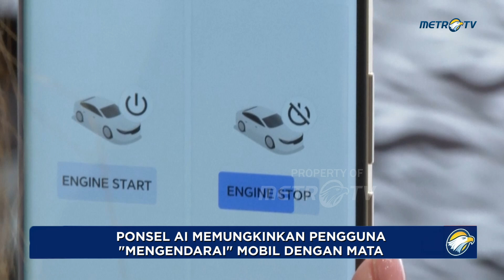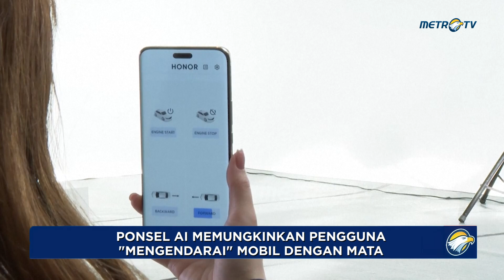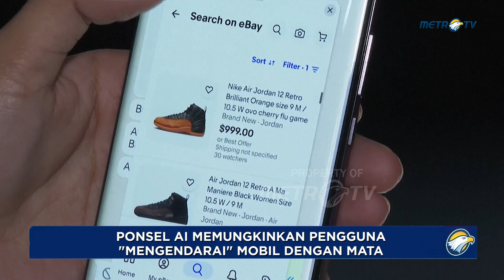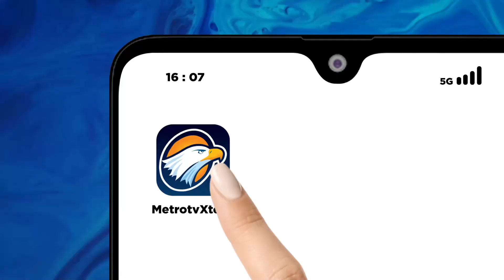Ponsel AI Memungkinkan Pengguna 'Mengendarai' Mobil Hanya Dengan Mata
MetroTV, Dalam teknologi AI ini, memungkinkan pengguna dapat "mengendarai" mobil hanya dengan mata.